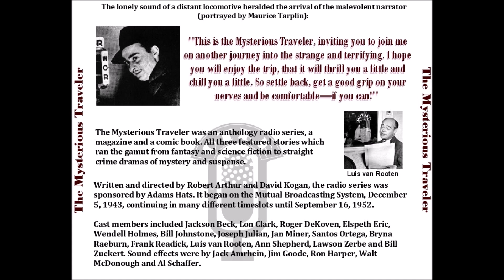Mysterious Traveler The Good Die Young